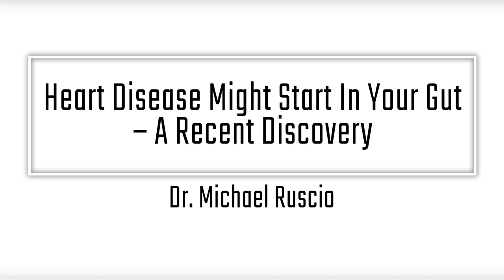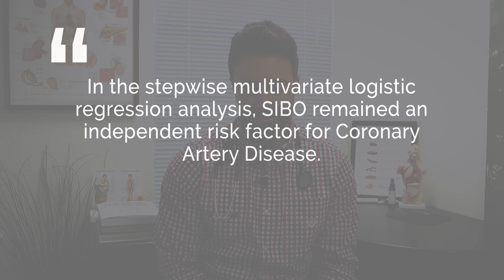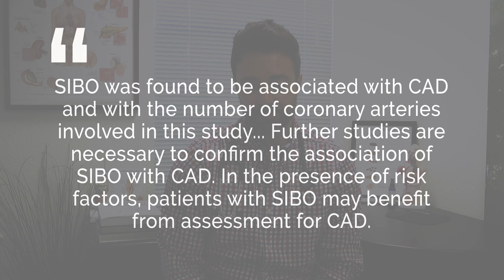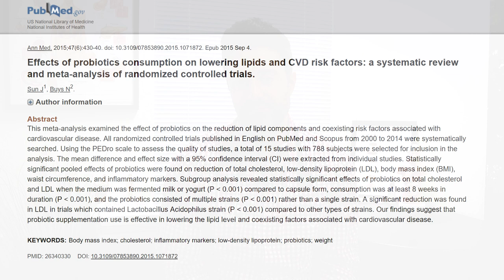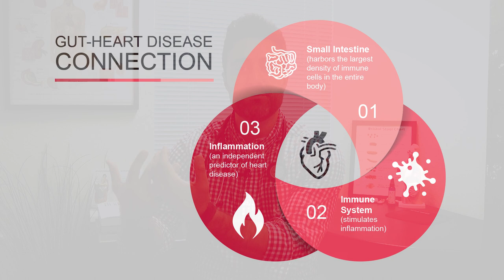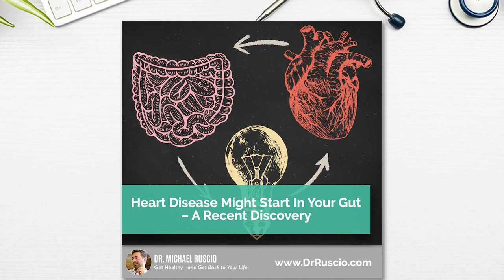Heart Disease Might Start In Your Gut – A Recent Discovery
Intestinal bacterial overgrowth has been shown to increase risk of coronary artery disease.  The good news is there may be a simple way to protect against this by utilizing probiotics which have anti-bacterial overgrowth effects.  Let’s elaborate.  Want more info?